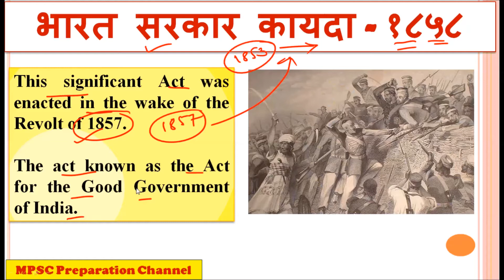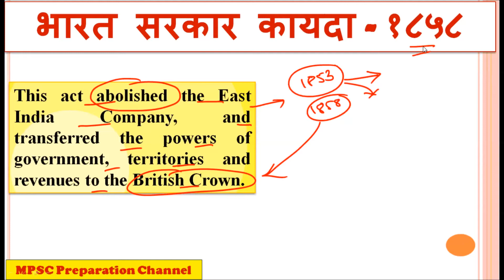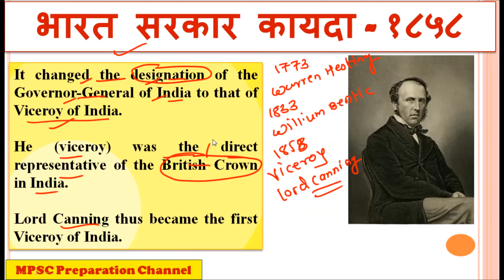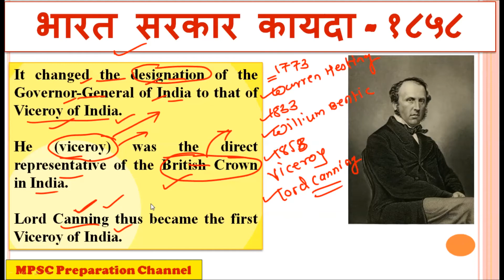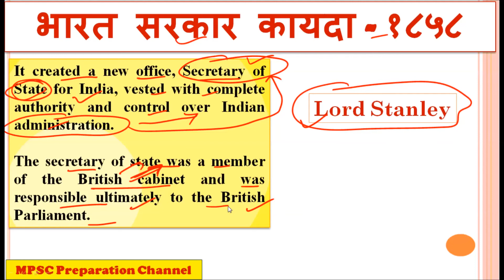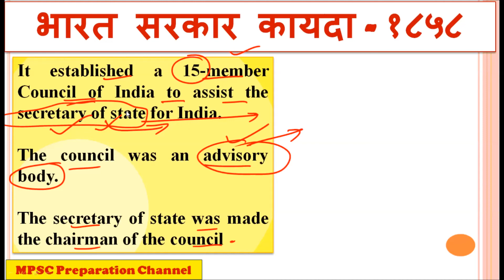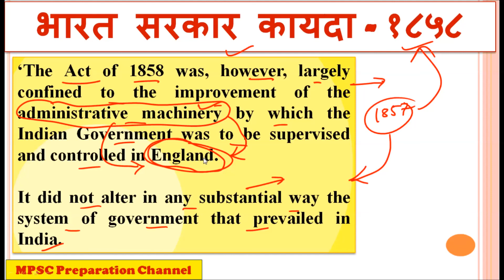भारत सरकार कायदा - १८५८ II राज्यशास्त्र II स्पर्धा परीक्षा II महाराष्ट्र लोकसेवा आयोग II MPSC Exams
This significant Act was enacted in the wake of the Revolt of 1857.

The act known as the Act for the Good Government of India.